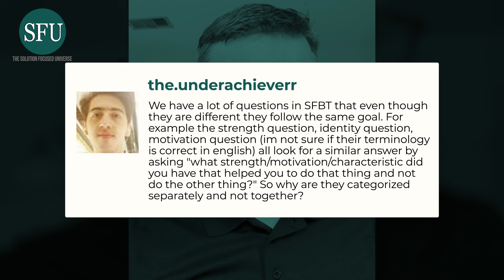Why are SFBT Therapy Questions Categorized the Way They Are??? | Adam Answers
Why do we categorize solution focused brief therapy questions the way we do? The answer may surprise you!